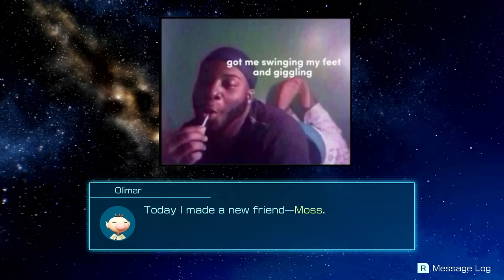Olimar's Shipwreck Sidequest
Pikmin 4 has a side mode.